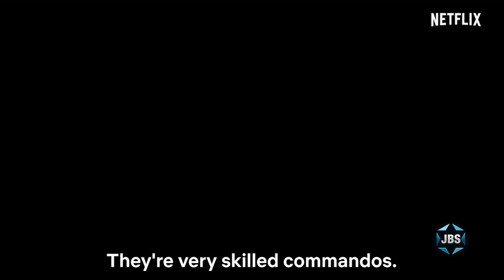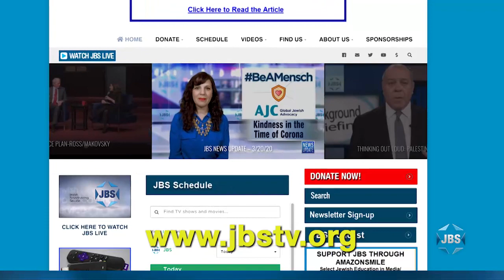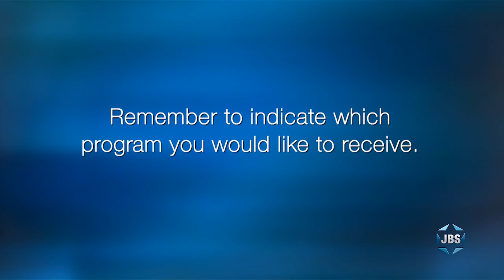L'Chayim: Lior Raz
Creator and star of the Israeli action thriller "Fauda" Lior Raz joins Mark S. Golub on L'Chayim.

JBS is a non-profit, educational Jewish television channel featuring:
*Children's programs
*Israeli Films